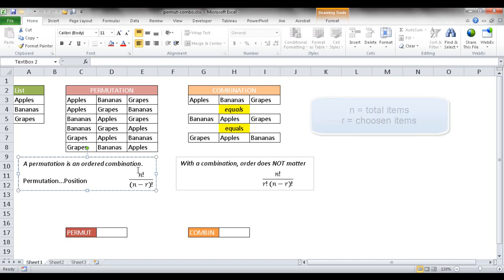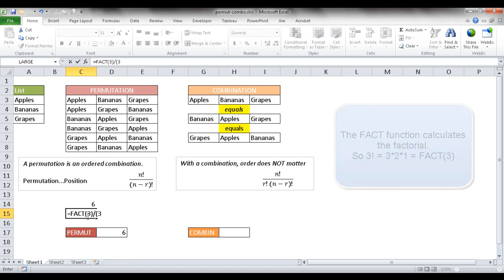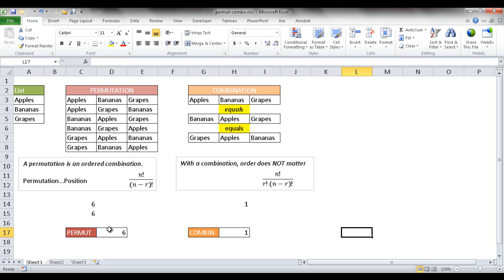Use the PERMUT and COMBIN Functions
How to use the PERMUT and COMBIN functions to calculate permutations and combinations.  Good to use to help validate your math calculations. Also an extra on using the FACT function to calculate the factorial of the number.